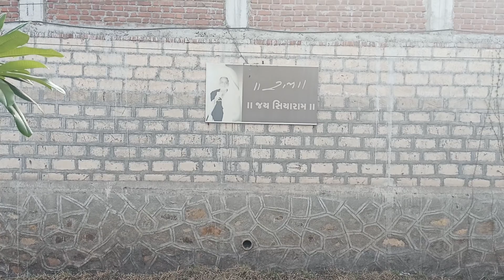विश्व के सबसे बड़े कथावाचक परम आदरणीय मोरारी जी बापू से आशीर्वाद प्राप्त।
विश्व के सबसे बड़े कथावाचक परम आदरणीय,
परम पूजनीय, प्रखर ओजस्वी, तेजस्वी व हृदय-
स्पर्शी श्री राम जी के अमृत तुल्य कथा वाचक
एवं प्रभु श्री राम जी के अनन्य सेवक एवं हनुमान जी
के परम भक्त, परम श्रद्धेय मोरार जी बापू जी का
आज आशीर्वाद प्राप्त हुआ आज कह सकते हैं कि
हमारी यात्रा में हमें एक बहुत बड़ी उपलब्धि और
एक बहुत बड़े व्यक्तित्व का आशीर्वाद प्राप्त हुआ।
परम श्रद्धेय मुरारजी बापूजी से व्यक्तिगत रूप में
मिलना एवं उनसे आशीर्वाद प्राप्त होना
     यह किसी वरदान से कम नहीं है।